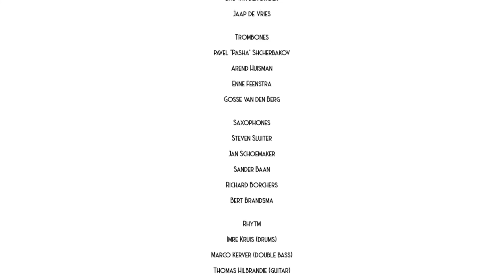Ellen Pels "The Dark Side of Me" ft: the Stageband Jazz Orchestra [Live at the Wisseloord studios]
Ellen Pels and the Stageband Jazz Orchestra in the Wisseloord Studio april 2021. Album: "From A To B".

We all have our good sides, and the less appealing ones as well.

Arrangement: Ellen Pels and Tony Hoyting
Leadvocals: Ellen Pels
Stageband Jazz Orchestra:
Trumpets:
Libbe Oosterman
Johan Boekema
Esther Fernandez Mata
Bas van den Broek
Jaap de Vries
Trombones:
Pavel Shcherbakov
Arend Huisman
Enne Feenstra
Gosse van den Berg
Saxophones and Flutes:
Steven Sluiter
Jan Schoemaker
Sander Baan
Richard Borchers
Bert Brandsma
Rythm:
Imre Kruis (drums)
Marco Kerver (double bass and bassguitar)
Thomas Hilbrandie (guitar)
Tony Hoyting (piano)

Filmed and recorded live in the Wisseloord Studios
Video: Klaas-Jelmer Sixma
Sound editing: Erik Spanjers
Mastering: Silvia Vermeulen